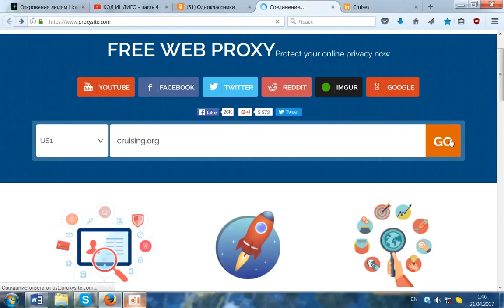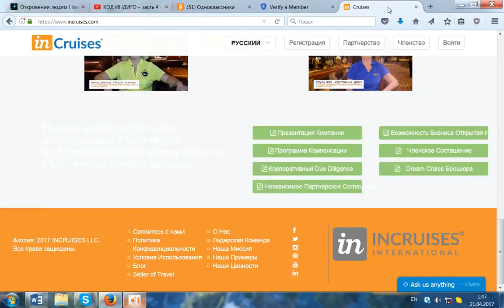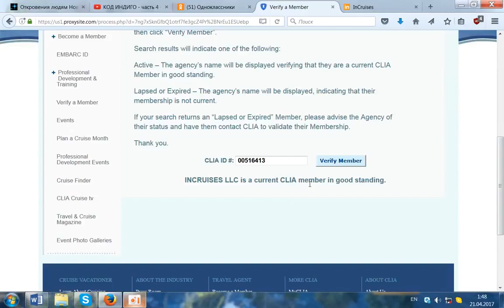InCruises Как проверить легальность круизного Клуба Инкрузес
Данное видео помогает "пробить" легальность американской компании, а именно круизного клуба inCruises
Информация важная и полезная.
Регистрационный номер клуба в CLIA (ассоциации международных круизных линий) #00516413

Думаю, что с такой серьезной организацией как CLIA  ненадежным компаниям заключить контракт просто не реально.

inCruises зарегистрирован в 5 необходимых штатах Америки. Для того, чтобы подать прошение в SOT (seller of trevel) владельцы должны иметь безупречное финансовое прошлое.